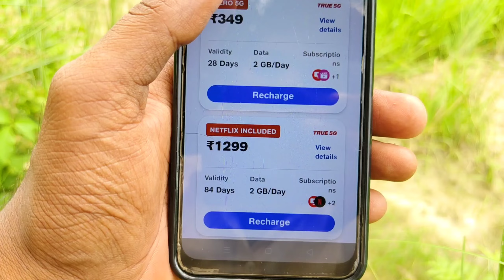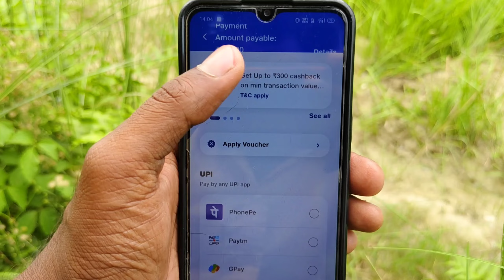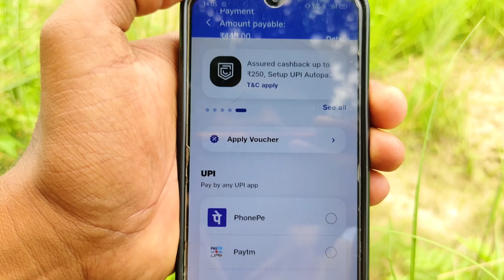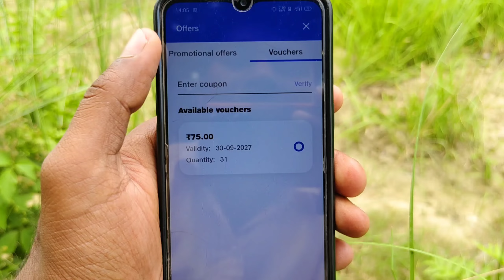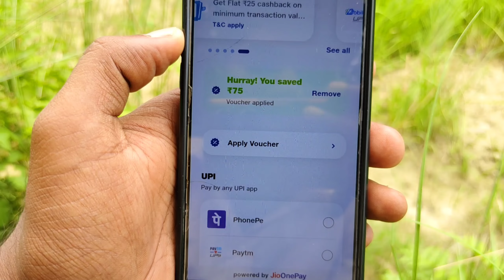Jio ₹100 रिचार्ज कैशबैक कैसे मिलेगा | Jio Cashback Recharge Offer Today | Jio Recharge Cashback 2024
Dosto Aaj Ke Is Video Me Maine Aapko Bataya Hai Jio Sim Mein Recharge Cashback Kaise Milega Iske Bare Me

🌠Refer Code:--- anil1234568

Jio Free Recharge Kaise Kare Mobile Se 2024
My Jio App 200rs Recharge Cashback Offer 2024
How To Get Cashback On Jio Recharge 2024
Jio Sim Mein Cashback Recharge Kaise Kare
Jio Me 200rs Cashback Recharge Kaise Kare 2024
Jio Sim Me Cashback Se Recharge Cashback Claim Kaise Kare
Jio Sim Me Cashback Redeem Kaise Kare 2024
Jio Diwali Recharge Offer 2024
Jio Free Cashback Redeem Code Today 2024
Jio 75rs Discount Recharge Kaise Kare 2023
Jio Recharge Cashback Kya Hai Kaise Use Kare
Jio Cashback Offers Kaise Milenge Use Kaise Kare 2024
Jio Cashback Recharge Me Kaise Use Kare 2024
How To Get Jio Recharge Cashback On Paytm 2024
Jio Sim Ka Cashback Recharge Me Kaise Use Kare Mobile Se
Jio Mein Cashback Recharge Kaise Kare Cashback Use Kaise Kare 2023
My Jio Recharge Cashback Offer Today 2024
Recharge Cashback Kaise Milega Jio Sim Mein ₹200 Ka
Jio Paytm Cashback Recharge Offer Today 300rs Cashback